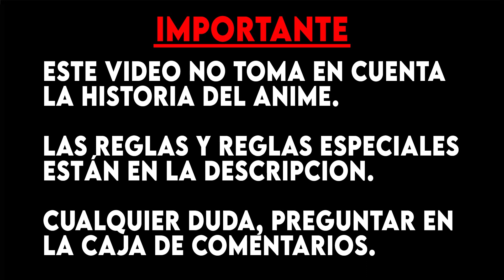ASH VS STEPHAN ¿GUIÓN? | POKEMON BW | ANÁLISIS COMPETITIVO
Todos sabemos que las reglas de los videojuegos no aplican al anime; pero, ¿Qué pasaría si esto fuese así? ¿Qué tanto cambiaría el resultado de las batallas?
El día de hoy analizaremos el combate ocurrido en los episodios número 105 y 106 de la serie Pokemon Best Wishes, la batalla entre Ash vs Stephan en la liga Unova.

Reglas:
- Todos al nivel 100 con 31ivs.
- No evs, no naturalezas, no habilidades (a menos que se sepa).
- Cubrirse reduce el daño en un 50%

Reglas especiales:
- Ataque de copias: aumenta el daño en un 50%
- Enjambre de Leavanny: aumenta la potencia de movimientos bicho en un 50%

Linea de tiempo:
00:00 Intro
00:19 Pelea
05:36 Análisis

Todos los derechos corresponden a sus respectivos dueñosVideo subido con la autorización del Fair UseGracias a OLM, ShoPro, Pokémon Company. Todos los derechos a sus respectivos dueños.
Espacio de SEO (gracias Zoomalex o7)